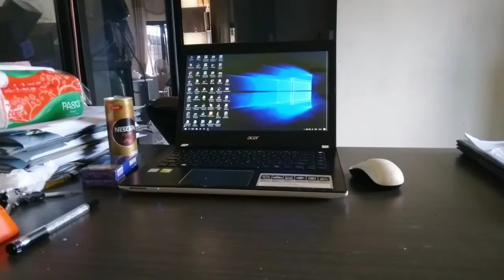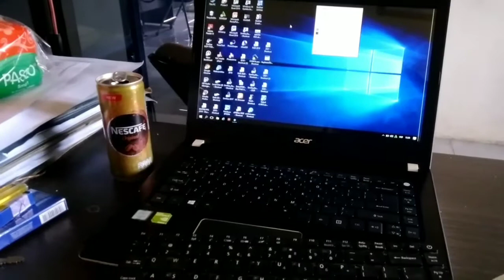Laptop Acer susah dihidupkan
Laptop yg susah dihidupkan ada beberapa macam penyebabnya. Salah satunya seperti video yg saya buat ini. Simak ya sobat.

laptop susah hidup
laptop tidak bisa hidup
laptop mati total